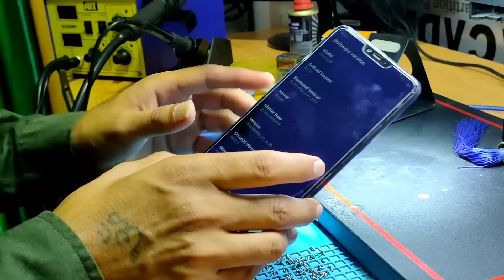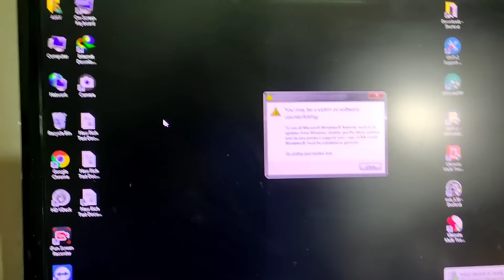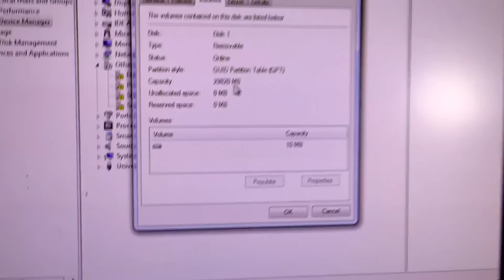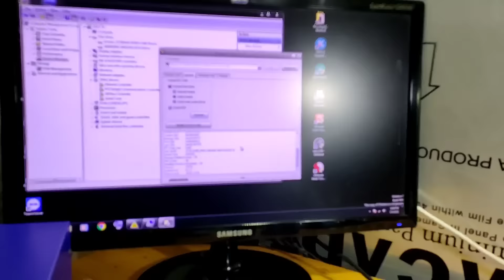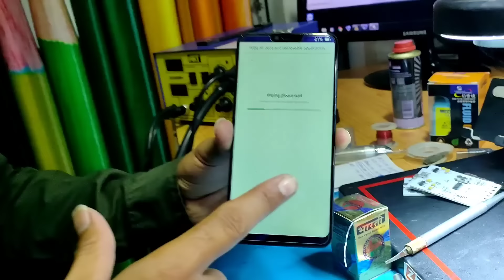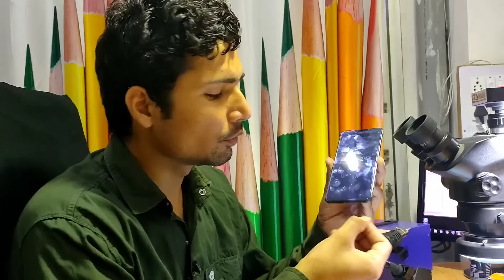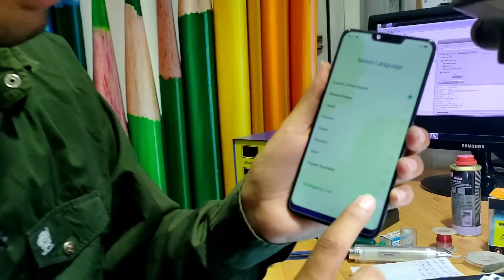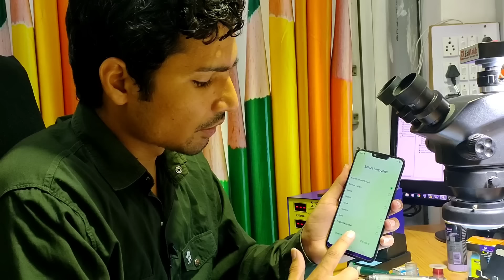Oppo Unlocking Qualcomm CPU Oppo A3S Oppo A5 2020 Oppo A5 CPH1809 other Handset ZsISP Hardware Tool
ZsISP Hardware Tool Rs.1500/-
ISP Pinout Unlock Hardware Tool